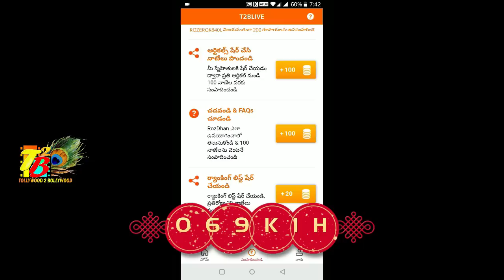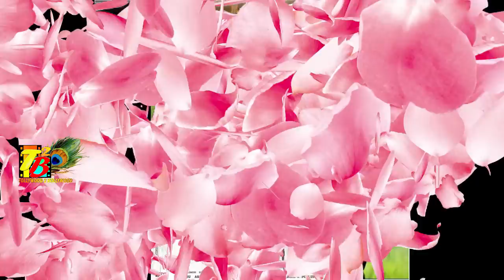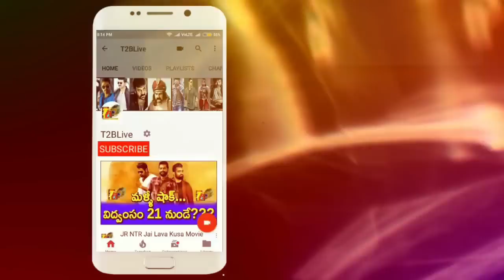Record Breaking: Mahesh "Maharshi" 4th Week Theaters| Maharshi AP TG 4th Week Theaters Count